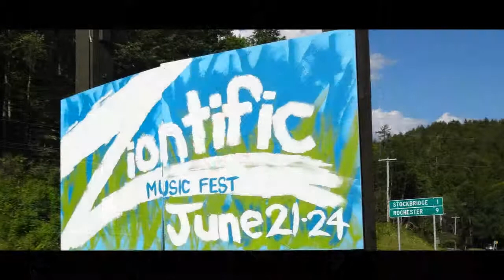Political Animals "Man the Mic" ~ Ziontific Festival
The Political Animals entertain the music fans at the Ziontific Festival in June 2013...